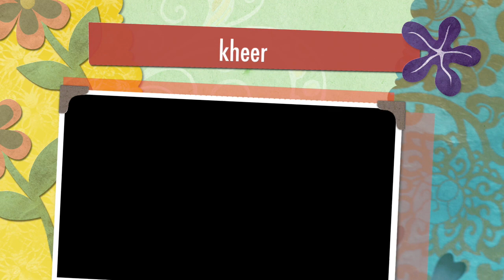Kheer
Very rich and creamy rice pudding recipe :) A traditional recipe from punjab